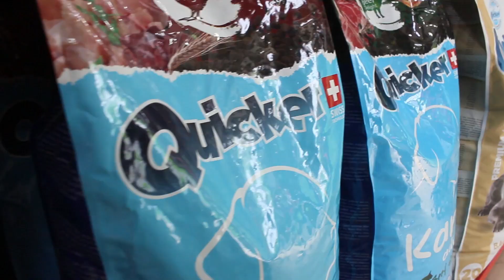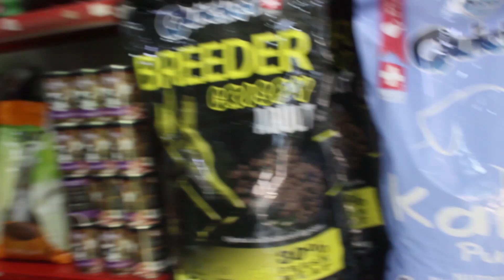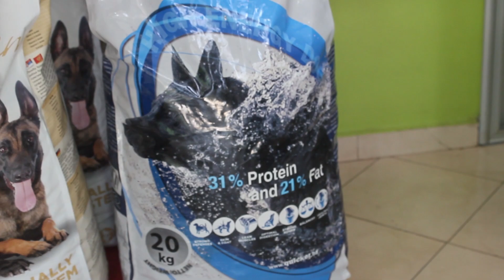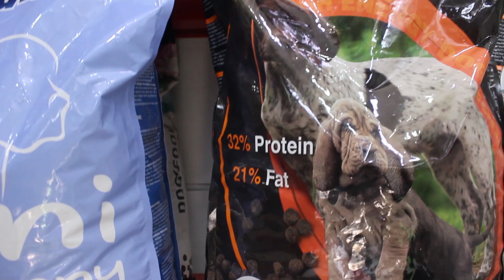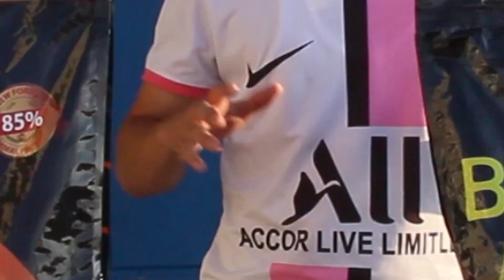أحسن كروكيط تقدر تعطي لكلب و ها بشحال كيتباع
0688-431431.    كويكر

●INSTGRAME
 Omar_el_mestari

● القناة التانية

li bgha ydiir pup chaine dyalo ola produits ykhali msg